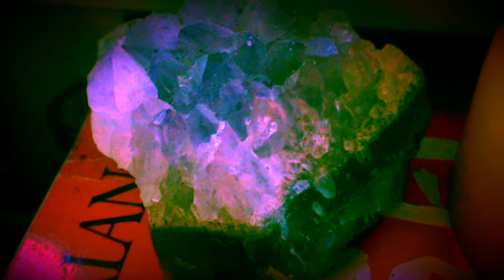jesse ronan - crane park (full album)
Jesse Ronan
crane park (2020)

featuring:  Nic Ronan, Alex Frank & Nick Broster of @GravyJonesmusic, Nikki E. Taylor and Andy Dalyrimple...